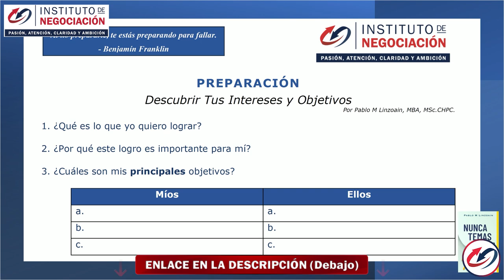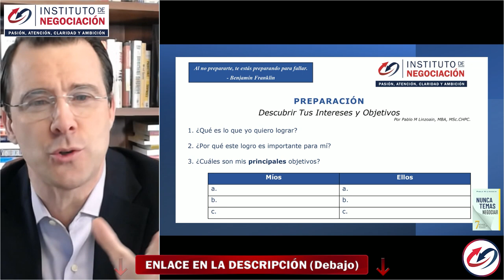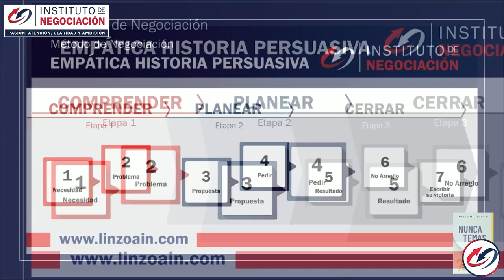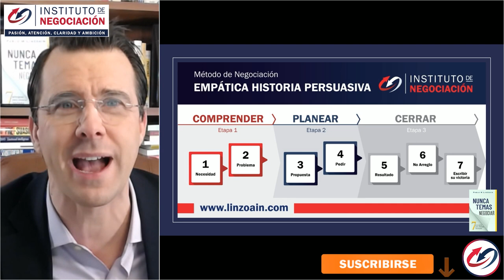Cree En Ti Mismo – 3 Estrategias Para Crear Una CONFIANZA INDESTRUCTIBLE al NEGOCIAR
👉🏻 El destacado experto internacional en negociación, Pablo M. Linzoain, muestra Cree En Ti Mismo – 3 Estrategias Para Crear Una CONFIANZA INDESTRUCTIBLE al NEGOCIAR

Obtene tu copia de mi libro